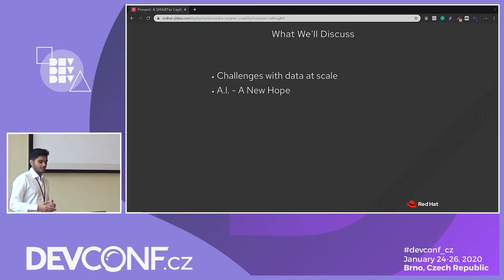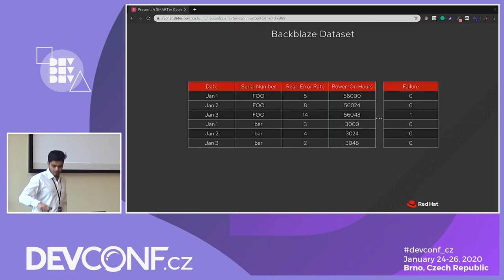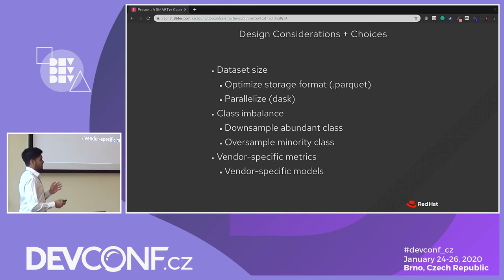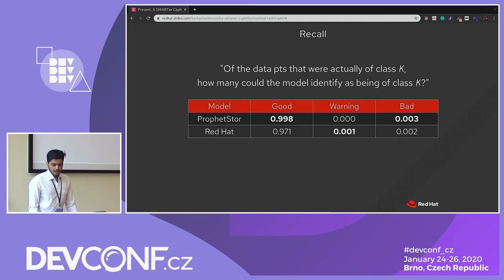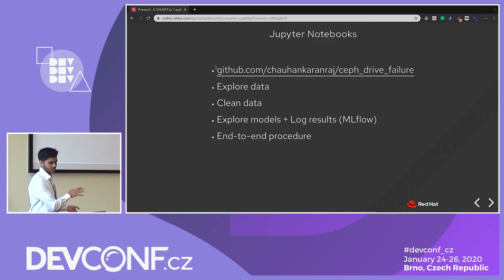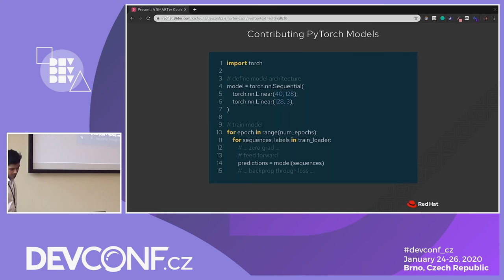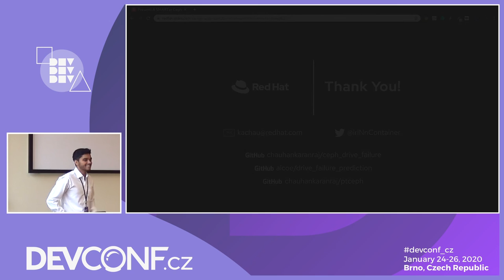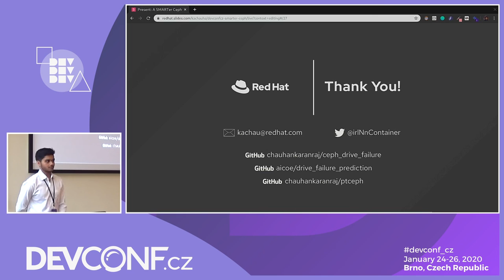A SMART-er Ceph: Predicting Hard Drive Failure - DevConf.CZ 2020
Speakers: Karanraj Chauhan

More than a million terabytes of data gets generated every day, and every bit of that can be valuable. Therefore, modern data storage solutions need to be reliable, scalable, and efficient. Storage systems like RAID and Ceph use replicas or erasure-coded redundancy to provide fault-tolerance. So, while scaling up to exabyte-level is possible, it can be resource-intensive and expensive.
However, these issues can be mitigated by some clever use of machine learning. We can use ML models to predict the remaining-useful-life or time-to-failure of hard drives, and then create or destroy replicas according to those predictions. In this way, storage can be made more resource-efficient. This talk will discuss the techniques we used and the models we built for this task. Our open-source-built model outperforms the ProphetStor model that is currently on upstream Ceph. Additionally, we frame the problem in a Kaggle competition format to provide a platform to the community to contribute their ideas